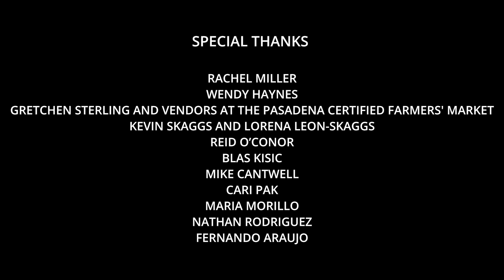Stall(ed) Love (2023 Film2Future Student Short)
Lonely Martin reunites with his old crush at a farmers' market and is determined to ask him out on a date but fails every chance he gets. Will Martin finally get the courage to confess?

"Stall(ed) Love" won our 2023 Award for "Best Screenplay"

Student Filmmakers:
Director - NATHALIE CARRASCO
Writers - NATALIE DELGADILLO
                NATHALIE CARRASCO
Producer - DELILAH ALBA-HERNÁNDEZ
Director of Photography - WILLIAM OTERO LIMA
Editor - ABBY MIELLE OSORIO
Sound Mixer/Designer - ABBY MIELLE OSORIO
Production Designer - MARIA NATALIA SOTO CASAS
Costume Designer - MARIA NATALIA SOTO CASAS
Colorist - WILLIAM OTERO LIMA
Titles/Credits - DELILAH ALBA-HERNÁNDEZ
Key Art - NATALIE DELGADILLO
BTS - NATALIE DELGADILLO

About Film2Future
Film2Future (F2F) is a nonprofit, professional-level filmmaking program for under-served teenagers in Los Angeles. Our mission is to diversify the entertainment industry workforce and inspire future filmmakers. Founded in 2016 by Haven Entertainment partner Rachel Miller, F2F empowers a new generation of diverse content creators to share their stories and to obtain paid positions across the entertainment industry. Hollywood executives, legendary filmmakers, and thought leaders from across the entertainment and media landscape volunteer as guest speakers as part of F2F’s intensive, hands-on curriculum. Upon completion of our four-year educational program, each F2F student graduates with a creative reel, competitive resume, networking and interview skills, and an industry mentor.